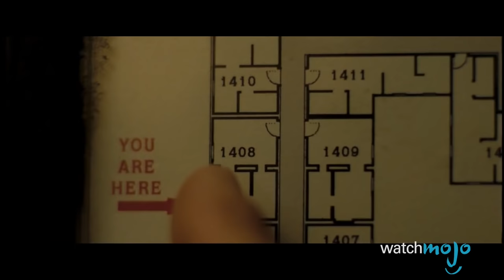Top 10 Movies that Take Place in One Room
This list looks at the greatest movies that used a single room setting for the whole  movie, such as The Breakfast Club, Reservoir Dogs and My Dinner With Andre. WatchMojo looks at the greatest movies that take place in one room, such as Dial M for Murder, Rear Window, Rope, Carnage, Dogville, The Sunset Unlimited, and Sinners Go to Hell. Which Quentin Tarantino film that takes place in one room will make the list: The Hateful Eight or Reservoir Dogs? Hollywood produced movies and independent films both use single location settings for visual storytelling.

The settings must be literal rooms, so if you want to see Ryan Reynolds trapped in a coffin in Buried, be sure to check out our list for the top 10 claustrophobic movies

Special thanks to our user mattwatchmojo for submitting the idea using our interactive suggestion tool